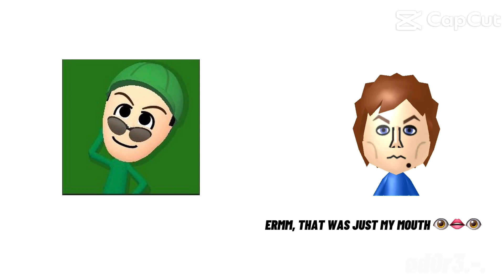WS IDK Fumiko Pierre Andres for Andrescube64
Pierre take a shower 🚿 Fumiko Said